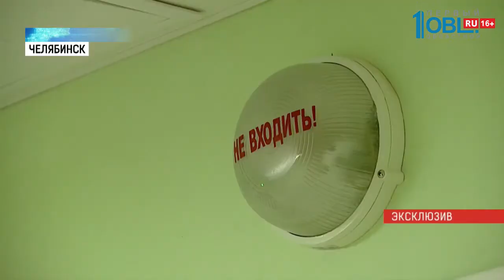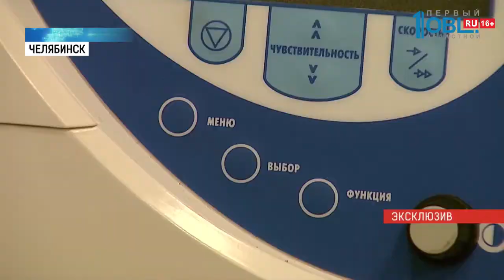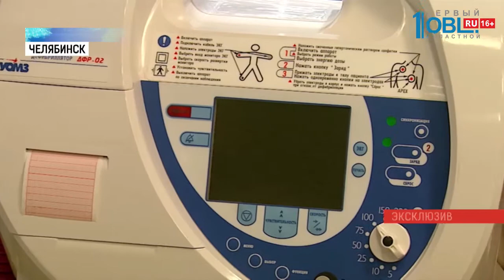Челябинск готов к коронавирусу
Вайфай, шестиразовое питание и охрана Росгвардией. В челябинском центре временного пребывания рассказали, как содержат изолированных иностранцев. По решению Роспотребнадзора все прибывшие из зараженных территорий должны пройти двухнедельный карантин. Сколько человек сейчас находится под наблюдением. И куда их отправляют, если проявляются признаки заболевания? Моя коллега Маргарита Хижняк первый журналист, кому провели экскурсию.

Обработав руки антисептиком главврач Марина Лехляйдер проводит экскурсию по медблоку. Здесь в областном противотуберкулёзном диспансере организован карантинный центр. Здание новое. Его открыли 6 февраля. А уже 10-го сюда поступили первые изолированные.

В каждой палате есть свой душ, туалет, персональная лампа с розетками и шестиразовое питание. Условия, как в санатории, уверяют врачи. На входе охрана и представитель Росгвардии, на случай, если кто-то решит сбежать. Два раз в день пациентов осматривает доктор. Потребности выходить из комнаты — нет. Медсёстры в спецодежде сами проверяют пациентов. Измеряют температуру бесконтактным термометром. Приносят чистое пастельное бельё и полотенца.

Сейчас в карантинном центре находятся 13 китайцев и 3 египтянина. Все они студенты. Приехали в Челябинск на учёбу. По требованию Роспотребнадзора все прибывшие из заражённых территорий должны пройти двухнедельный карантин. Никаких гостиниц и общежитий. Кто может самоизолируется дома. Остальных отправляют сюда.

Здесь находятся только здоровые постояльцы. У кого проявляются хоть малейшие признаки заболевания: кашель и высокая температура, отправляют в инфекционную больницу на Горького. Там оборудованы 13 боксов. Специально для приёма больных с подозрением на коронавирус. В каждый из них отдельный вход с улицы. Врачи осматривают таких пациентов в специальной амуниции.

К некото